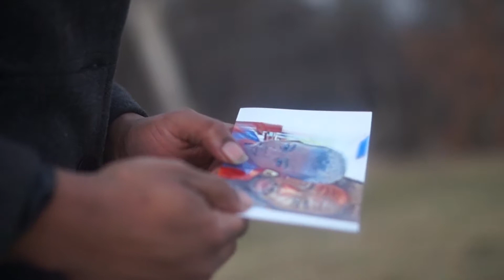Jackie Terry Be water my friend